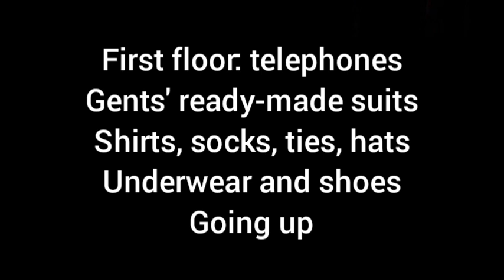Are You Being Served theme (lyrics)